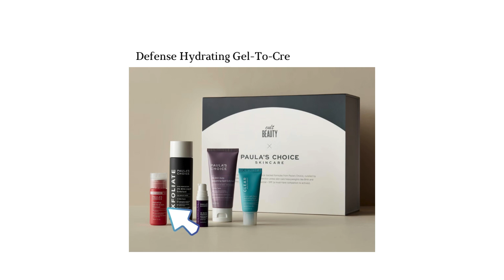Cult Beauty X Paula's Choice Edit 2024